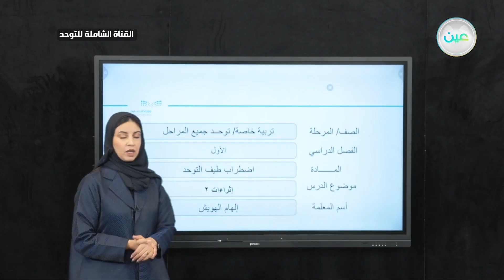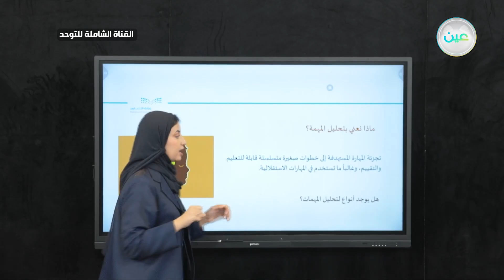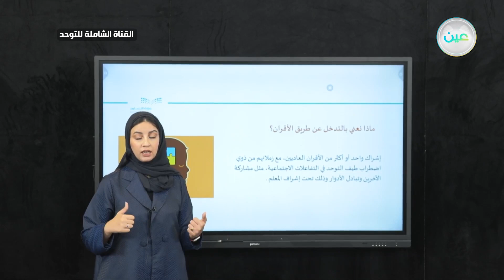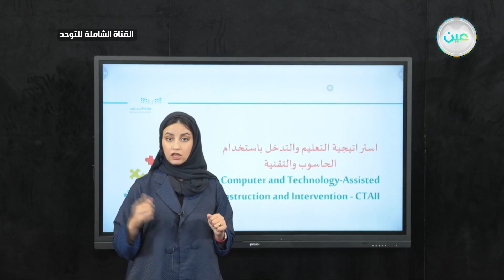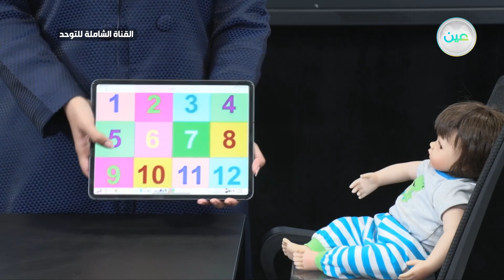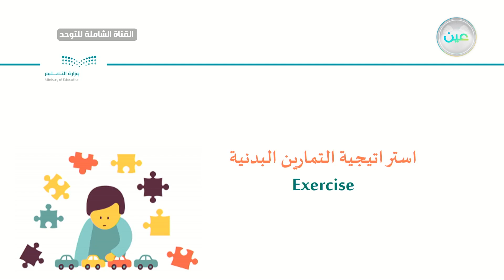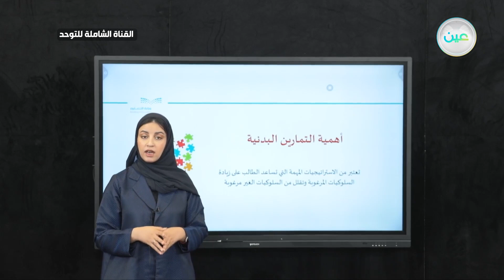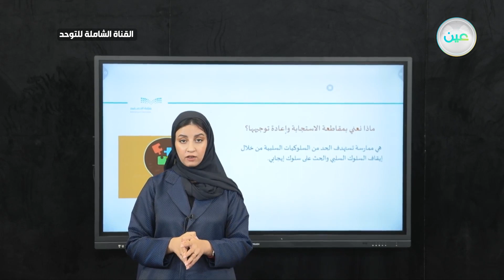اضطراب التوحد - الجلسة التطبيقية - اثراءات 2القناة الشاملة للتوحد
الحصة الثانية - الأحد - الأسبوع الثالث عشر  - القناة الشاملة للتوحد